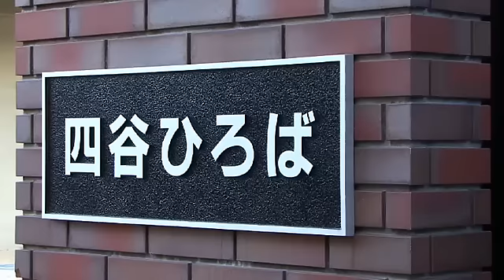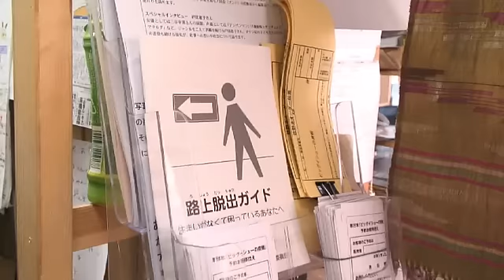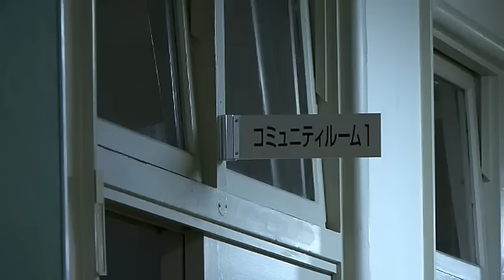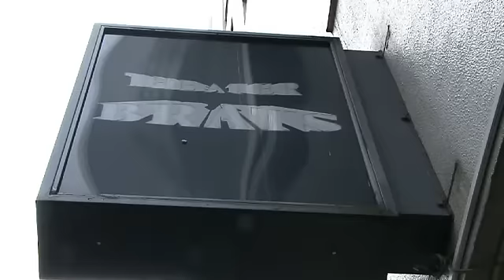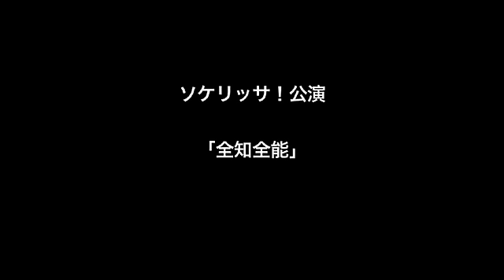ソケリスト、アオキ裕キ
アオキ裕キさんは２０代の頃から芸能界で活躍していた一流ダンサー。
アメリカ、ニューヨークへダンス留学をした２００１年、同時多発テロを目の当たりにし、これまでの価値観が変化する。現在は芸能活動を離れ、路上生活者とのダンスグループ"ソケリッサ！"を結成し、オドリの追求をしている。
本作品では２０１０年８月１５日に行われたソケリッサ！公演を主軸に、アオキ裕キさんを描いた。